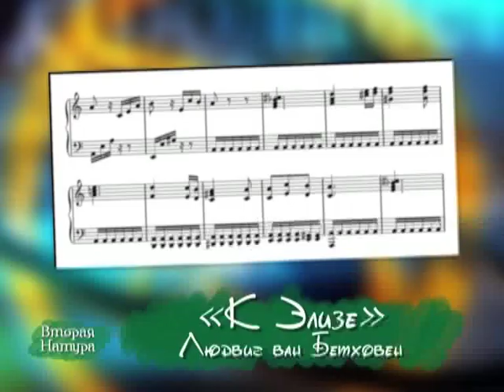Галина Хомчик 06072011_Vtoraya_Natura_Homchik_prt_03.mp4